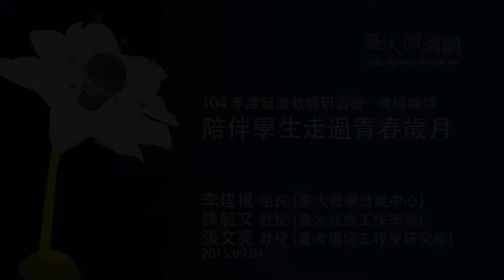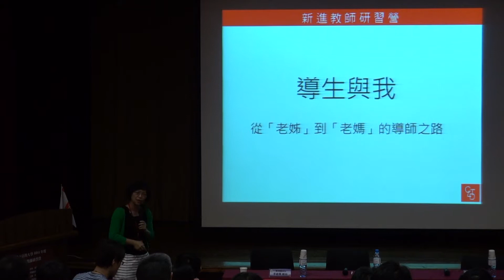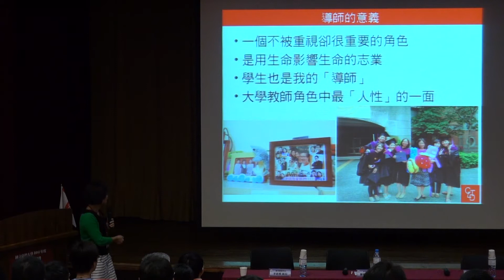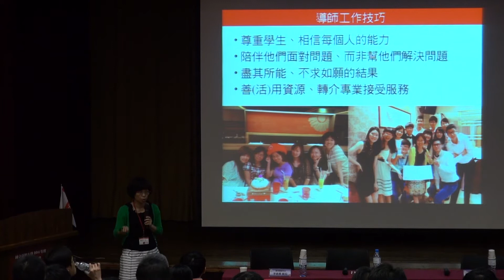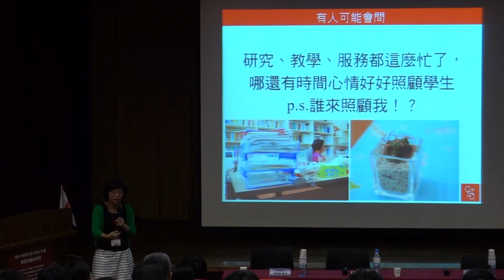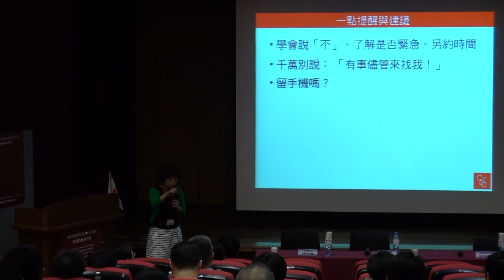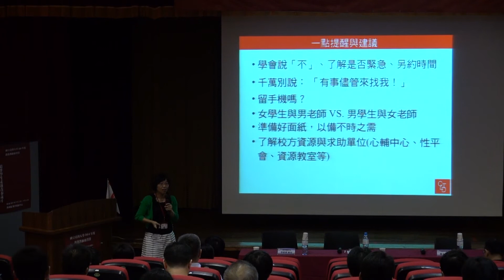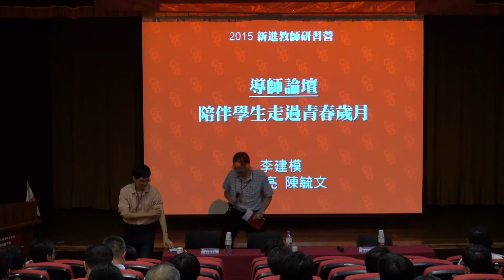陪伴學生走過青春歲月 | 104年臺大新進教師研習營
主持人：李建模 教授 (臺大電機工程學系)
主講人：張文亮 教授 (臺大環境工程學研究所)、陳毓文 教授 (臺大社會工作學系)